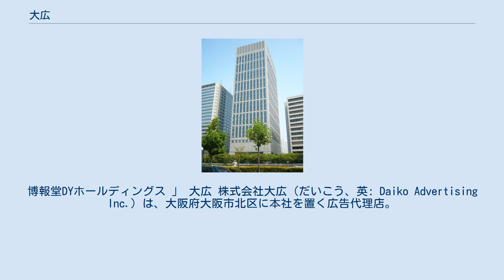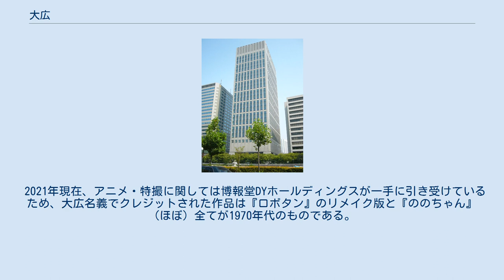大広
博報堂DYホールディングス 」 大広 株式会社大広（だいこう、英: Daiko Advertising Inc.）は、大阪府大阪市北区に本社を置く広告代理店。
博報堂DYホールディングス傘下。
 1944年2月28日に、金水堂（1893年創業）、京華社（1895年創業）など関西地域を本拠とする広告代理店14社が統合し、近畿広告株式会社として設立される。
 1960年11月1日に現社名に改称し、今日に至る。
なお大広とは大阪広告等の略称ではなく「大きく広く羽ばたく」という意味で命名された。
 現在は大阪本社・東京本社の2本社制をとり、全国に6ヵ所の事業所、国内外23の連結対象グループ会社を有する。
 それ以前にはグレイ大広という合弁会社もあったが、2000年に複数の広告会社グループを擁する世界第1位の持ち株会社グループ インターパブリック・グループ及び、そのグループを構成するロウ アンド パートナーズ ワールドワイドと業務提携を行い、グローバル対応の体制を整備。
 日本国内では、2003年10月に博報堂、読売広告社と共同持株会社、博報堂DYホールディングスを設立し、経営部門を統合。
 同年12月には3社のメディア部門を分割移転、総合メディア事業会社となる、博報堂DYメディアパートナーズを設立して事業上の協力関係も強化している。
 経営統合で持ち株会社に株式移転するまでは朝日新聞社やオムニコムグループ、及び近畿日本鉄道が大株主であった。
 2021年現在、アニメ・特撮に関しては博報堂DYホールディングスが一手に引き受けているため、大広名義でクレジットされた作品は『ロボタン』のリメイク版と『ののちゃん』（ほぼ）全てが1970年代のものである。
主なものを下記に列挙した。